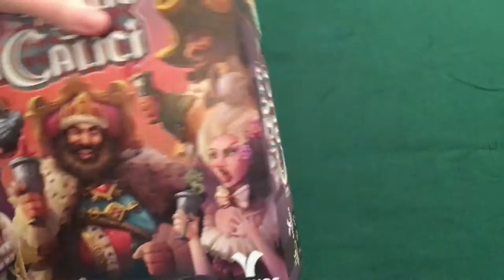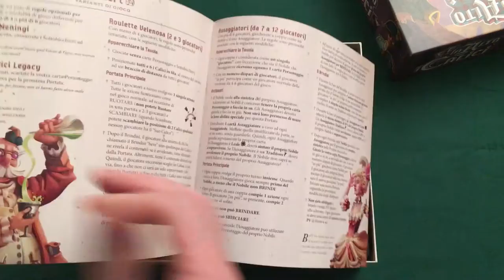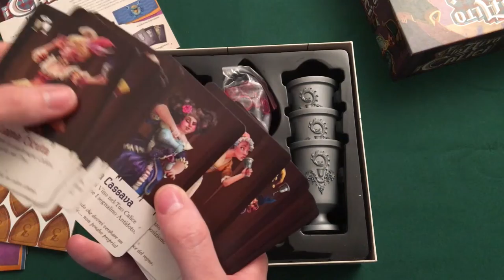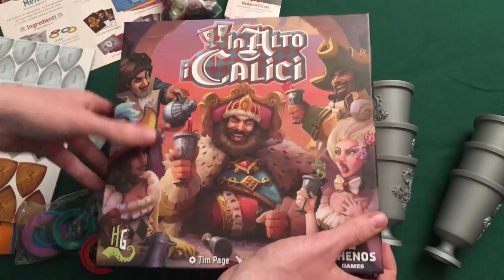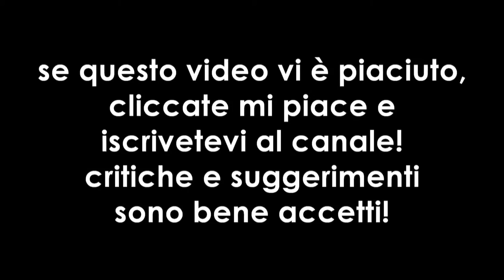In Alto i Calici [Raise your Goblets] - unboxing #033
Un titolo caldissimo da aprire insieme!